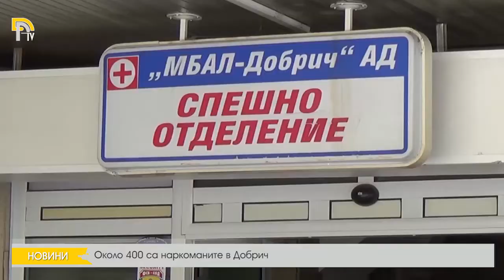Около 400 са наркоманите в Добрич